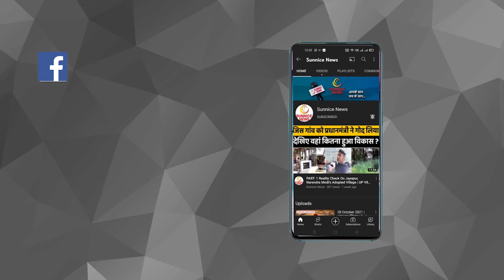Company Fitted CNG or Aftermarket CNG? | Which one is Better? | CNG Benefits vs Disadvantages Hindi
आज के इस समय में जहां पेट्रोल और डीजल काफी ज्यादा महंगे हो चुके हैं और भविष्य में भी इनकी कीमतें कम होने के कोई आसार नजर नहीं आ रहे हैं तो कार में सीएनजी किट लगवाना एक फायदे का सौदा दिख रहा है हालांकि सीएनजी भी लगातार महंगी होती जा रही है लेकिन लेकिन सीएनजी के साथ अच्छी बात ये है कि गाड़ी पेट्रोल और डीजल से कहीं ज्यादा एवरेज देती है इसलिए लोग अब भी सीएनजी कारों की तरफ उम्मीद भरी नजरों से देख रहे हैं...लेकिन अब भी लोगों के मन में ये सवाल है कि वो अपनी पेट्रोल कार में सीएनजी किट लगवाएं या कंपनी फिटिड कार खरीद लें...तो चलिए आज हम इस वीडियो में आपके इसी तरह के सवालों के जवाब देने की कोशिश करेंगे. और हम आपको दोनों तरह की सीएनजी किट के फायदे और नुकसान की जानकारी दिए देते हैं
बाहर से सीएनजी लगवाने में क्या होता है फायदा
अगर आपके पास पुरानी पेट्रोल कार है और आप उसमें सीएनजी किट लगवाना चाहते हैं। तो आप आसानी से ऐसा कर सकते हैं। इसके लिए किसी अच्छे मेकैनिक की जरूरत होती है। एक बार सीएनजी किट लगने के बाद पेट्रोल के मुकाबले सस्ती पड़ती है।
वहीं नई कार खरीदना महंगा होता है लेकिन पुरानी कार में सीएनजी लगवाने का खर्च काफी कम होता है। ऐसे में बचे हुए पैसों का इस्तेमाल आप दूसरे कामों में कर सकते हैं।
ये तो था बाहर से कार में सीएनजी लगवाने का एक बड़ा फायदा अब आपको बाहर से किट लगवाने के नुकसान भी बता देते हैं
क्या होते हैं नुकसान
आफ्टर मार्केट सीएनजी किट अगर अच्छे मेकैनिक से ना लगवाई जाए तो इससे परेशानी ज्यादा बढ़ जाती है। अपना काम छोड़कर बार-बार मेकैनिक के पास जाना पड़ता है जिससे समय और पैसे दोनों खराब होते हैं।
साथ ही अगर किट में कुछ खराबी हो तो दुर्घटना होने का भी डर बना रहता है
इसलिए अच्छी किट को चुनना भी काफी चुनौतीपूर्ण होता है। बाजार में कई तरह की किट मिलती हैं, ऐसे में यह तय करना कि कौन सी किट लगवानी है और किस कंपनी की किट से दूर रहना है यह मुश्किल होता है।
कई बार दुकानदार आपको जिस किट की सलाह देता है वह किट आपकी कार को सूट ना करें तो परेशानी होती है। इसके अलावा पुरानी कार में किट लगवाने से सस्पेंशन भी खराब होने का खतरा होता है। कार पीछे से झुक जाती है जिससे खराब सड़कों और स्पीड ब्रेकर पर कार को नुकसान होता है। बाहर से किट लगवाने पर कंपनी की वारंटी भी खत्म हो सकती है...ये तो थे बाहर से सीएनजी किट लगवाने के फायदे और नुकसान अब बात करते हैं कंपनी फिटेड सीएनजी कार के फायदे और नुकसानों की

कंपनी फिटेड सीएनजी किट वाली कार के फायदे
बाहर के मुकाबले अगर कंपनी से सीएनजी किट वाली कार खरीदी जाए तो यह लंबे समय में फायदा देती है। कंपनी की ओर से सभी तरह की जांच करने के बाद ही किट को कार में लगाया जाता है, जिससे सुरक्षा की चिंता नहीं होती।
कंपनी से सीएनजी लगी होने के कारण कार में पिकअप की कोई समस्या नहीं आती।
ऐसी कारों में कंपनी की ओर से वारंटी दी जाती है जिससे भविष्य में कोई भी परेशानी होने पर वारंटी की चिंता नहीं होती।
बाहर के मुकाबले कंपनी फिटेड सीएनजी कार ज्यादा एवरेज देती है।
कंपनी फिटेड सीएनजी कार के नुकसान
ऐसी कार पेट्रोल कार के मुकाबले काफी महंगी होती है। जिससे कई बार ग्राहक का बजट खराब हो जाता है।
ऐसी कारों पर ज्यादा बुकिंग होती है जिसके कारण लंबा वेटिंग पीरियड भी होता है।
हमने आपको बाहर से सीएनजी किट लगवाने के और कंपनी फिटिड कार लेने के फायदे और नुकसान दोनों बता दिए अब ये आपके हाथ में है कि आप क्या फैसला लेते है...बाकि ये जानकारी आपको अच्छी लगी हो तो कमेंट बॉक्स जरूर बताएं और ज्यादा काम की लगी हो तो अपने दोस्तों को शेयर भी कर दें.

bs6 car me cng lagye ya nahi,cng advancer kya hota hai,cng advancer kya kaam karta hai,cng car ownership experience,cng lagane ke nuksaan,cng lagane ke nuksan,cng low milage kyu de rahi hai,company fitted vs local fitted cng kit,company fitted vs outside fitted cng kit,five years cng car ownership experience,longterm cng ownership experience,low milage in new cng car,outside fitted cng ki kya warranty hoti hai,सीएनजी लगाने के नुक्सान
cngkit,cng,kit,installation,fitment,aftermarket,coolant,connection,cng filter,maruti,scng,companyfitted cng,sanacarisumit